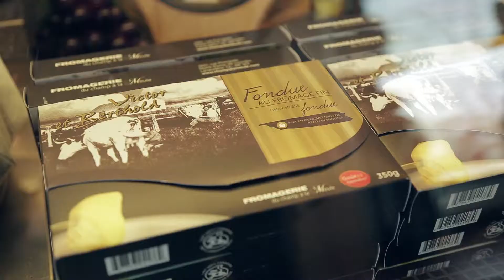Fromagerie du Champ à la Meule, finaliste Excelsiors 2014 - catégorie Tourisme